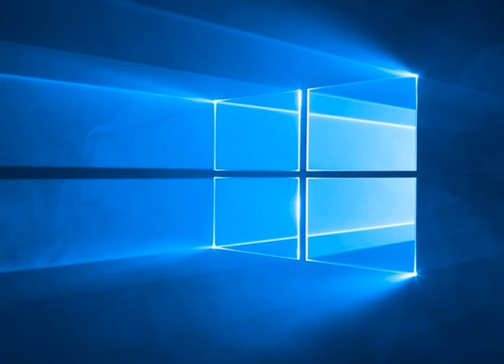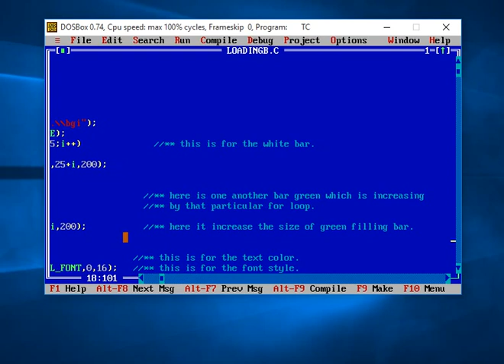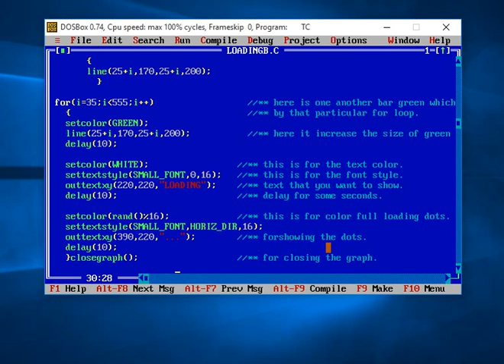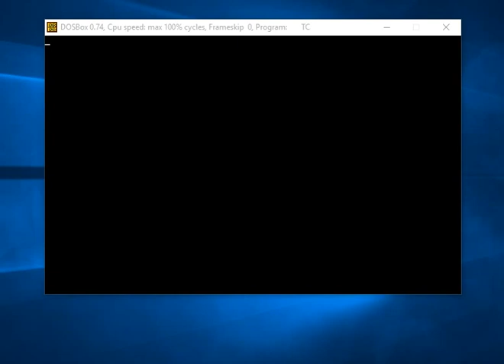Computer graphics program for loading bar in turbo c++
welcome back again friend's
i am Ajay  and know i back with my another video on computer graphics in which i show you how to draw a loading bar in turbo c++ in c language which you looks like in some games or somewhere.
in this program if you face any problem you can directly comment me for that in the comment box. i will make sure that i can give a fastest reply to you friend's

Or Also You can join us on Our Google plus G+ community

or you can watch my another video that is on Youtube